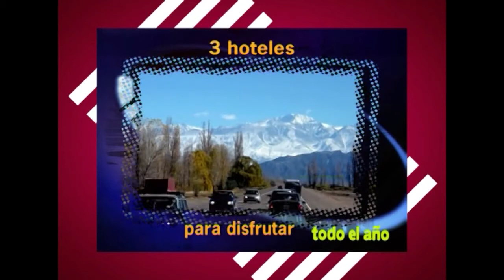Iglesia Salvador de la Sangre derramada en San Petersburgo RUSIA pte 3